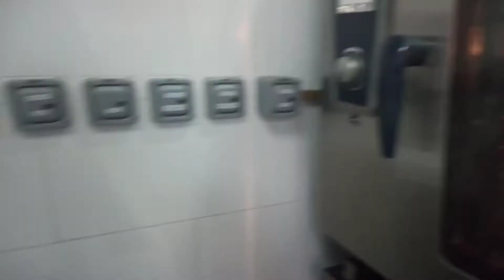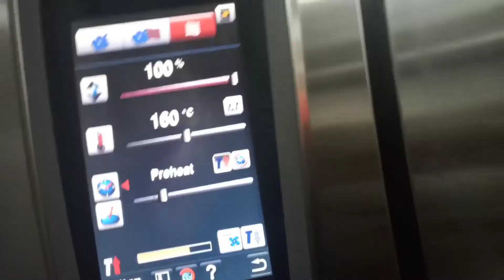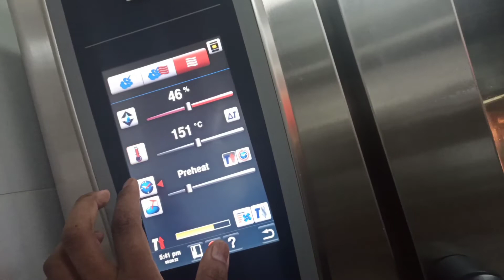🤩😍aj ka video❣️ bahut funny hai😂🤣😂😂😝😛🤗🤪narayan ne bahut hasaya aaj😂😂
🤩😍aj ka video❣️ bahut funny hai😂🤣😂😂😝😛😍aj ka video❣️ bahut funny hai😂🤣😂😂😝😛🤗🤪narayan ne bahut hasaya aaj😂😂prakash latika vlogs
prakash vlogs latika❣️
vlogs latika❤❣️
latika vlogs prakash
myfrstvlog kesa waral karta